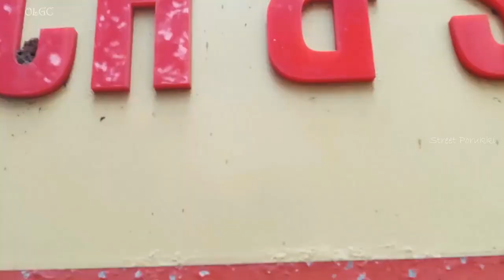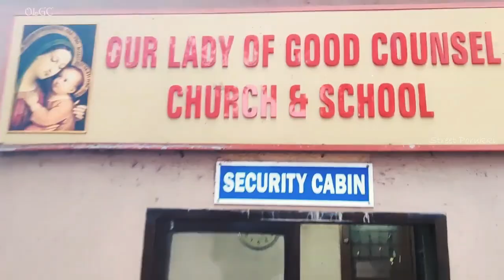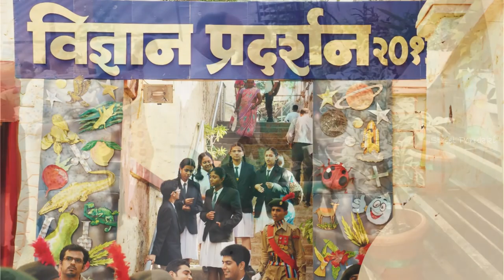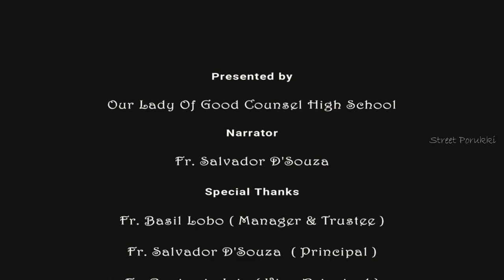History of Our Lady Of Good Counsel High School | Sion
The "Our Lady Of Good Counsel High School" is a Catholic Minority School established by the Ronan Catholic Archdiocese of Mumbai and is administered by the Society of the Roman Catholic Archbishop of Mumbai and is administered by the Society of Friars Minor, a Religious order for men, in the Roman Catholic Church. The school is under the religious jurisdiction of the Roman Catholic Archbishop of Mumbai.

The school being a Catholic Minority Institution aims at the education Primarily of the Catholic community around and to the extent possible of the members of all the other communities. The school stands for academic excellence development of skills and character formation based on the love of God and the service of man as modeled in Jesus Christ, to train citizens distinguished for the all-round development and sincere commitment to God and country.

Our Lady of Good Counsel High School is a recognized English Teaching High School with classes from Std 1 to Std 10. It is permanently recognized by the Municipal Authorized by their letter dated 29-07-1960 for Std 1 to Std 4 while it is registered under the Bombay Public Trust Act, 1950 and aided by Government from Std 5 to Std 10.

Credits-

Presented by

Narrator
Fr. Salvador DSouza